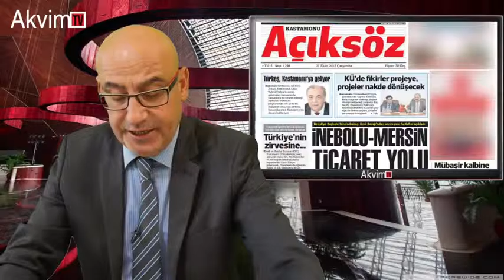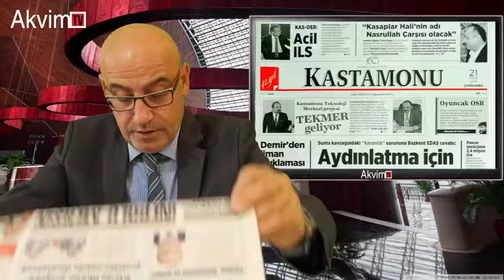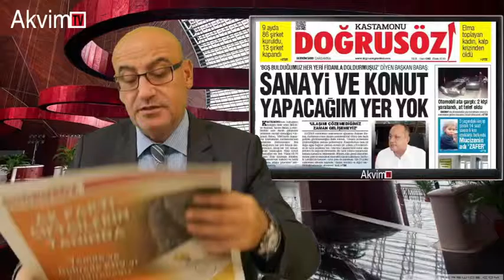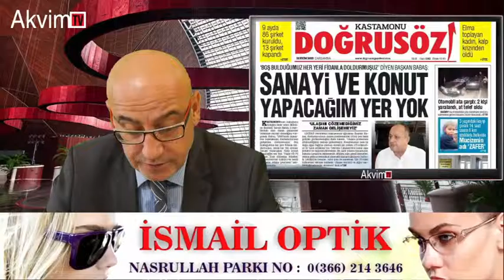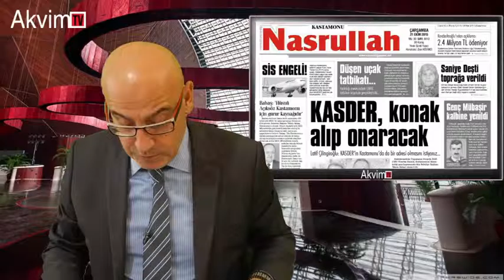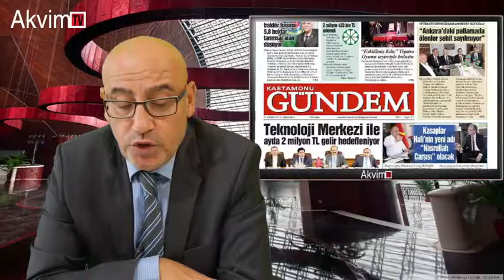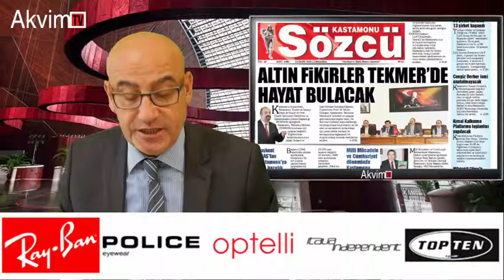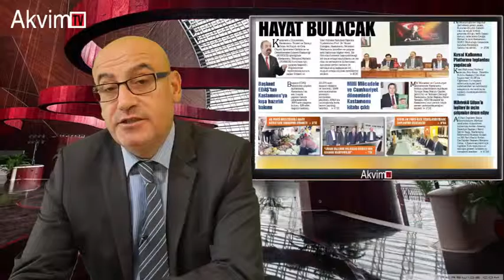21 Ekim Gazete Manşetleri Eyüp Çakmak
21 Ekim Günü Eyüp Çakmak'ın Sunumu İle Kastamonu Yerel Gazete Manşetleri